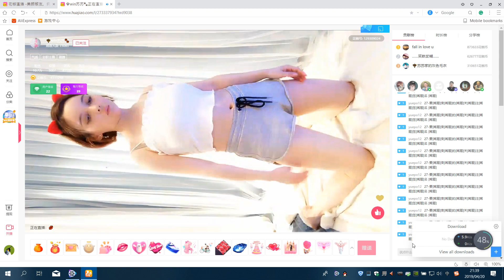花椒直播 苏苏 练瑜伽